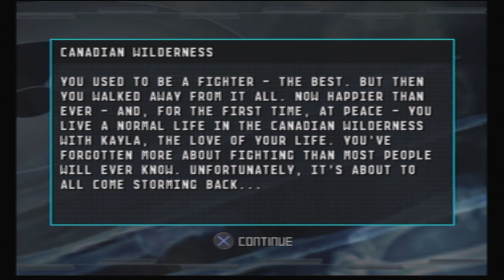X-men Origins: Wolverine Gameplay #1 (PS2)